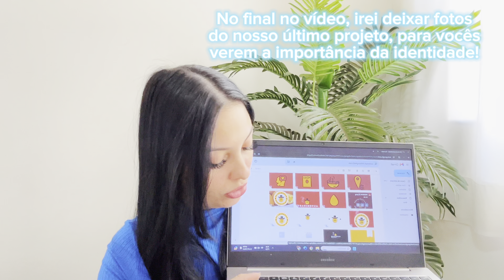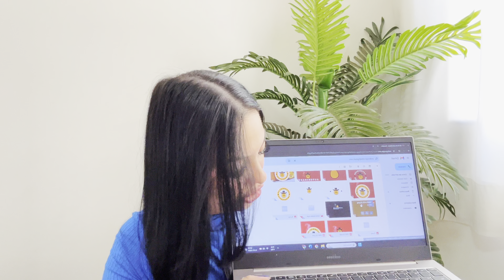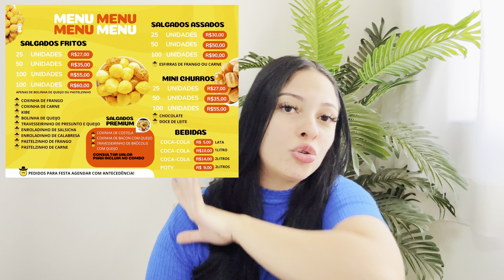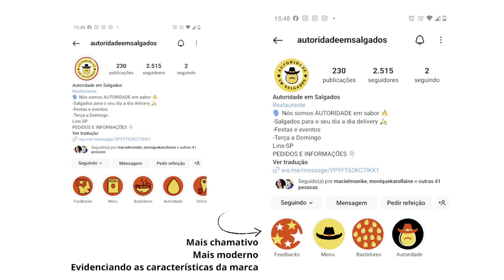MUDAMOS NOSSO CARDÁPIO DO DELIVERY DE SALGADOS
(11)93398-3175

Parcerias?